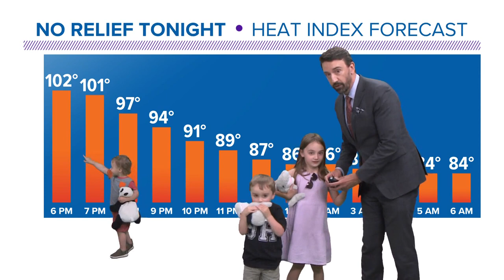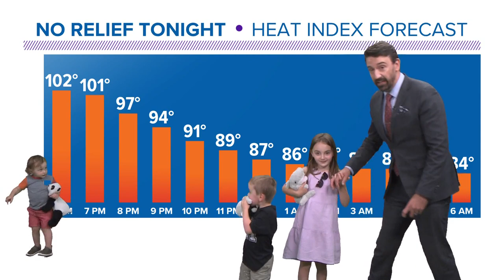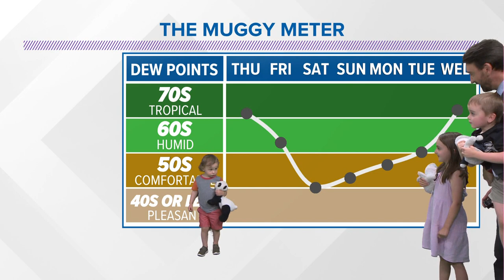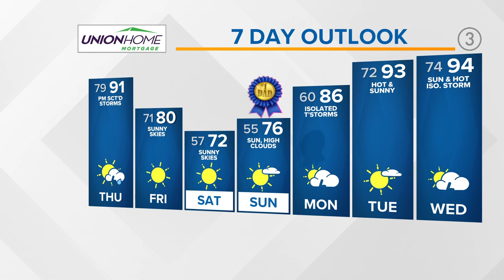Northeast Ohio Forecast: Matt Wintz's family surprises him while delivering Wednesday's weather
3News' Meteorologist Matt Wintz is surprised by his family in the spirit of Father's Day! They help him deliver the forecast on the hottest day of the year so far.

The heat continues courtesy of a pretty gnarly warm front. Our surface temperatures will hold steady in the upper 70s - territory that should hold average high temperatures for this region at this point in the season. On Thursday, things will get rocky as a strong cold front will make an appearance. Our storm threats for this event will be mainly strong, gust winds, moderate to heavy rain, and certainly the possibility for quick spin-up tornadoes. Our Storm Prediction Center severe risk for Thursday is marginal to slight risk.